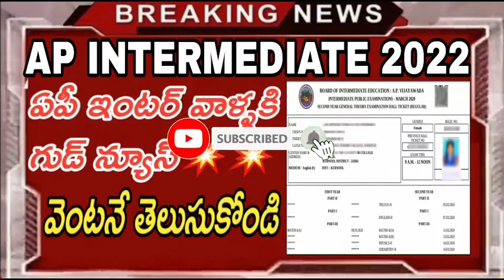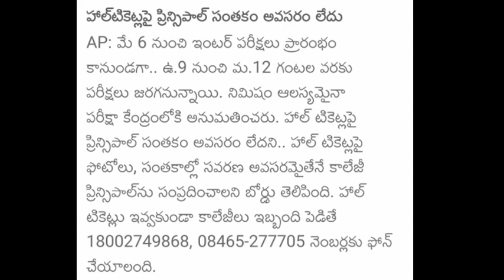Ap inter hall ticket download link 2022||ap inter students good news about hall tickets||Must watch